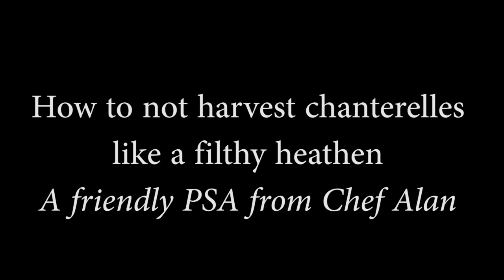How to Harvest Chanterelle Mushrooms PSA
Friendly PSA here regarding all mushrooms, not just chanterelles. Keep those baskets clean y'all! :)